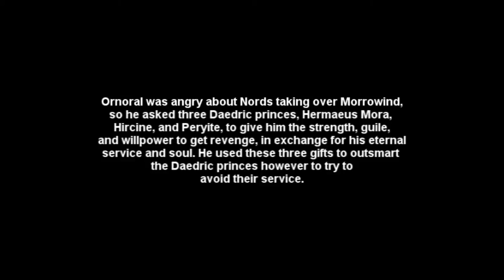Skyrim Mod Adventures: Quest and Daedric Realms Part 1 (Hermaeus mora's Library)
INTRO TEXT:
"In the early days of the First Era the Chimer warlord Ornarol made a pact with the Daedra before betraying them to his own ends. When his deceit was discovered the three Daedric Princes tore his soul asunder, each taking part of his soul as a trophy, leaving bridges between his remains and their realms of oblivion. Embark on a dangerous quest to steal back Ornarol's Soul and close these gateways to oblivion once and for all."